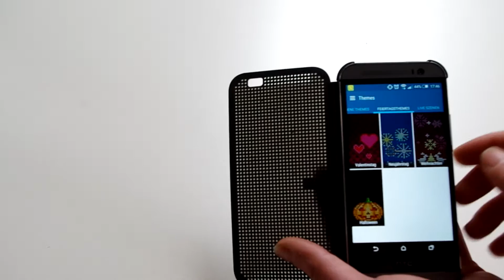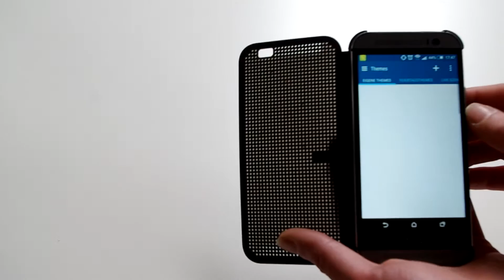Mario testet: HTC Dot View Case, cover, Test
Ich zeige Euch hier einen Einblick in die Bedienung, Schutz und Haptik des HTC Dot View Case für das HTC One M8.